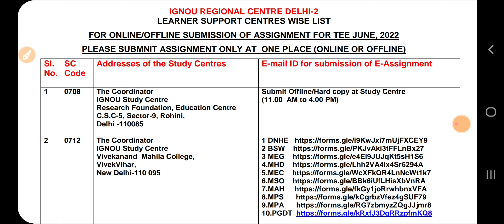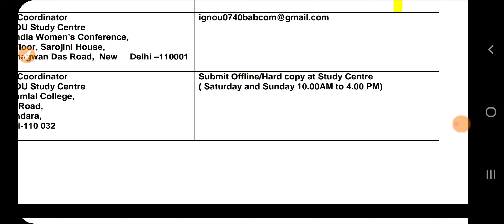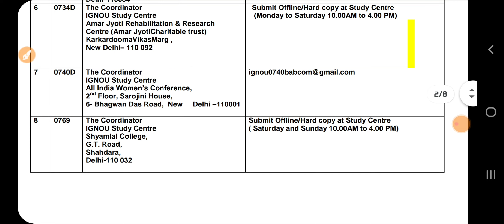How to submit assignments in shyamlal college (june 2022) 0769 Shyamlal me assignment submit kare